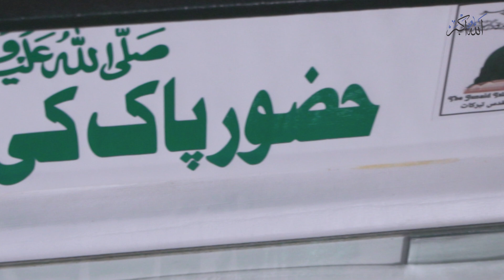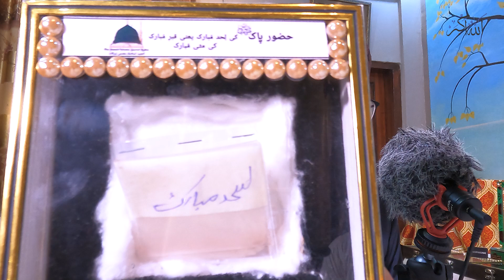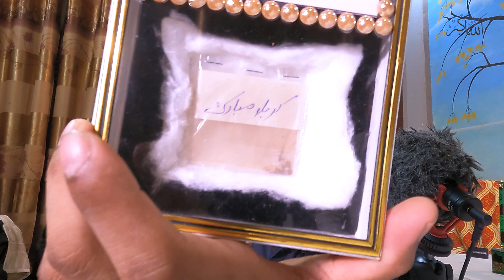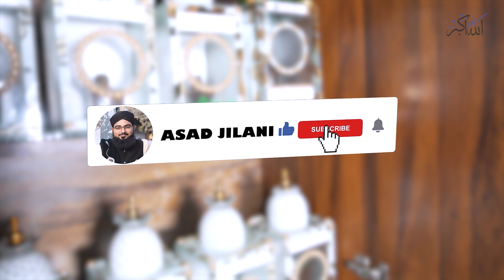Nayab Tabarukat | junaid bhai k ghar | Podcast | first time